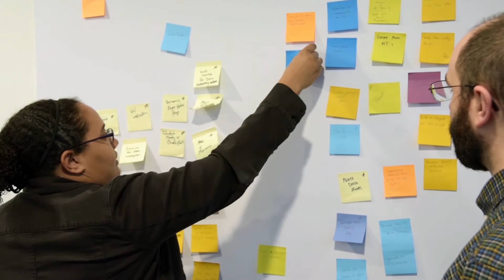Working at Draper | Engineer Your Possibilities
Human-Centered Design & Engineering at Draper:

Draper's team of multidisciplinary engineers and scientists collaborate to improve usability of software to help customers overcome challenges and achieve their goals.  Draper's approaches include user environment testing to help uncover customers actual needs.  Drapers capabilities in analyzing how users interface with their software tools include data analytics, web analytics and more.